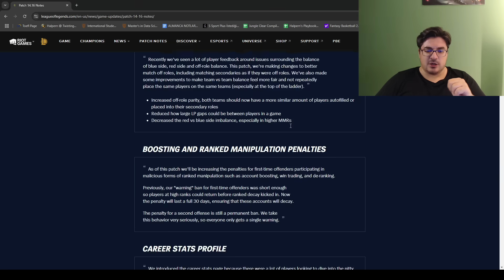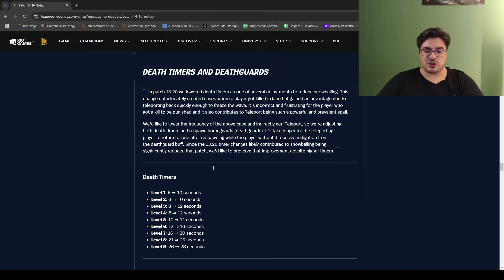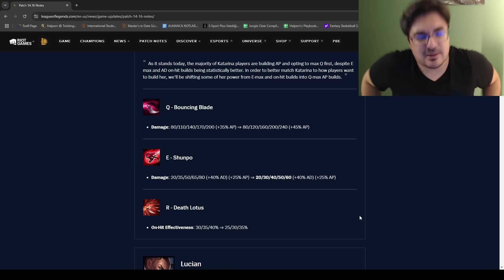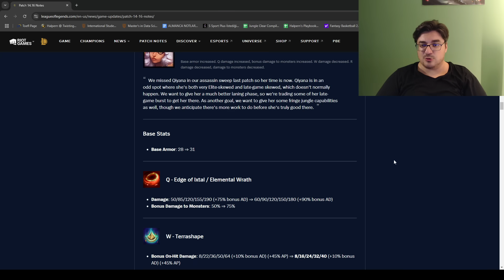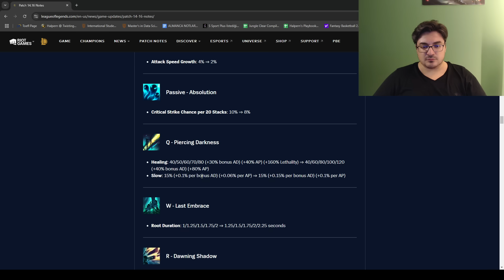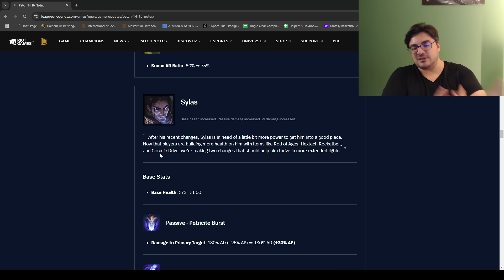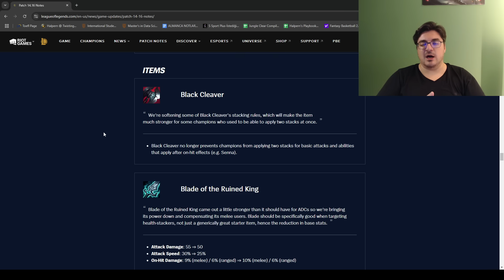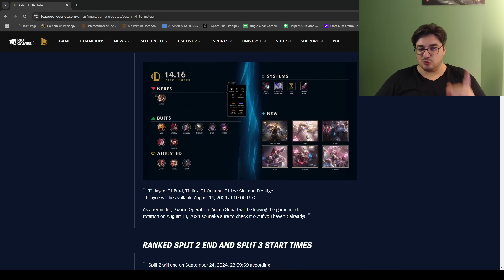14.16 Yama Notları - Çok Buff Yazmışsınız ama Hiç Buff Atmamışsınız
Hiçbir içeriği kaçırmamak için beni adresinden beni X(Twitter) üzerinden ismiyle takip edebilirsiniz.

Yaptığımız canlı yayınlara erişebilmek için twitch üzerinden erişebilirsiniz.